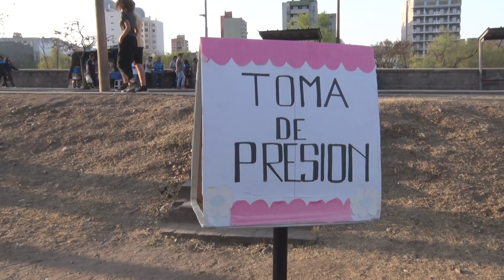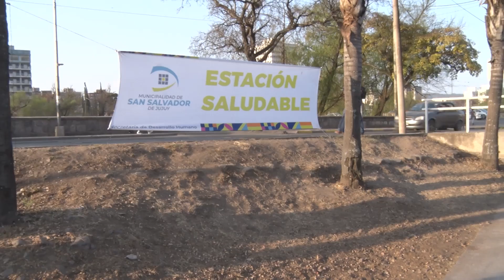Charla sobre primeros auxilios en caso de accidentes domésticos y en animales de compañía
En el marco del Día Mundial de los Primeros Auxilios la Coordinación de Deportes y Hábitos Saludables, dependiente de la Secretaría de Desarrollo Humano, organizó una charla gratuita dirigida al público en general sobre cómo responder ante un accidente doméstico. Este evento se tuvo lugar el viernes 13 de septiembre en la Estación Saludable ubicada en calle Hipólito Irigoyen esq. República de Siria.